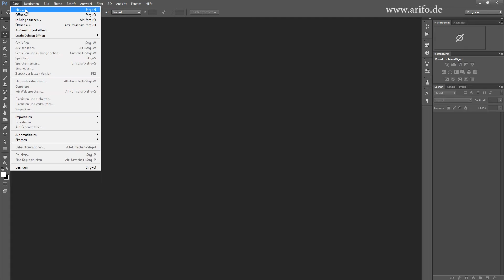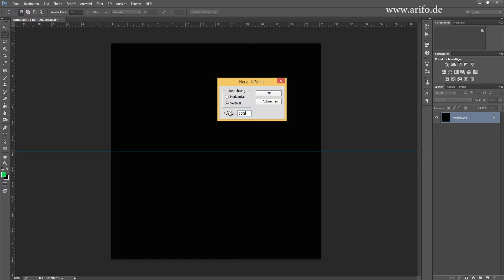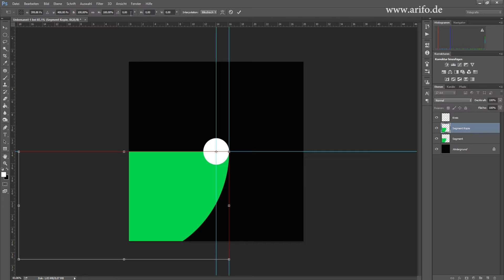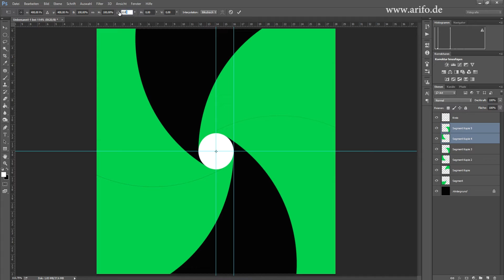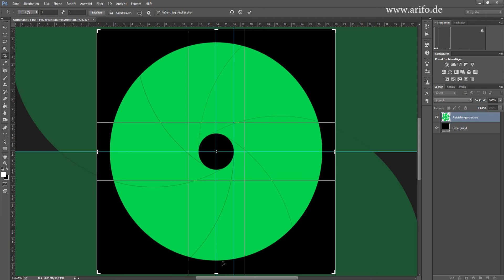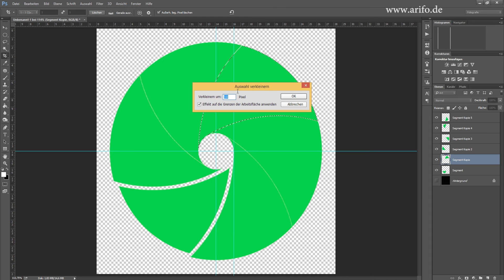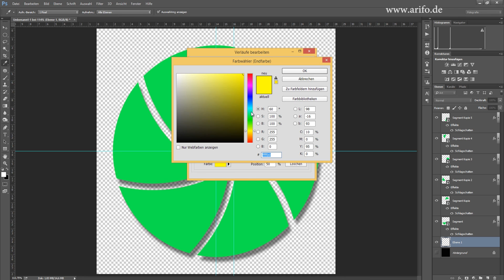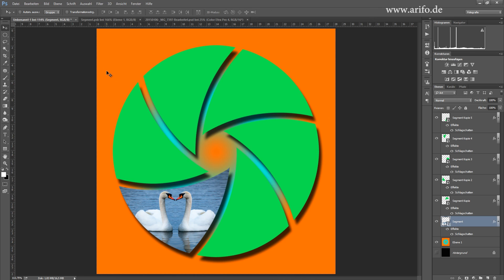Photoshop - Blende als Logo mit Bildern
im Zweiten Teil erstelle ich eine Blende deren Lamellen mit Bildern gefüllt sind. Mit Photoshop kann man so eine Blende schnell und einfach erstellen.